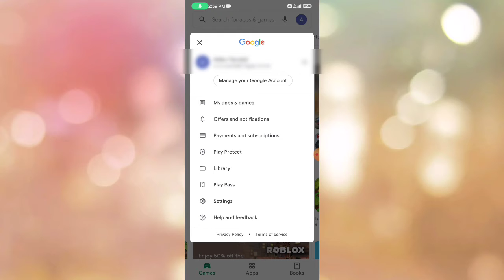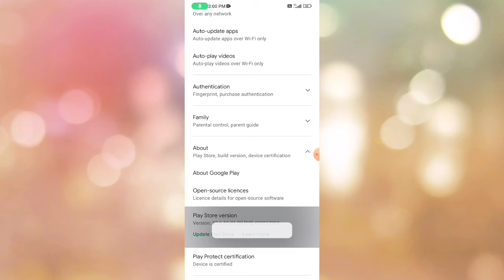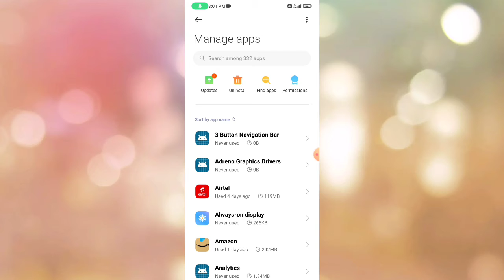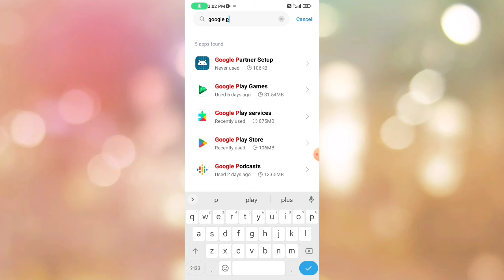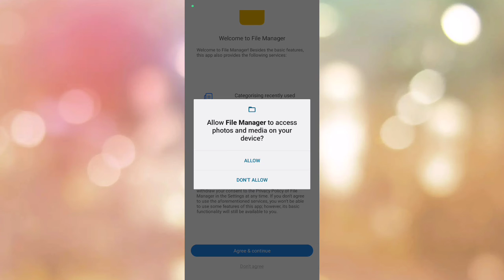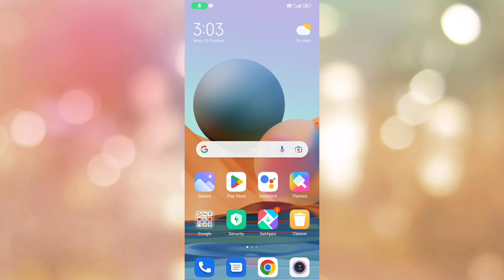How To Solve Can't Install App Problem On Playstore